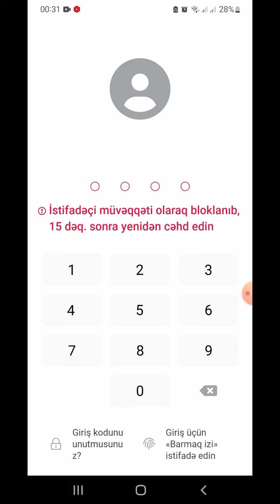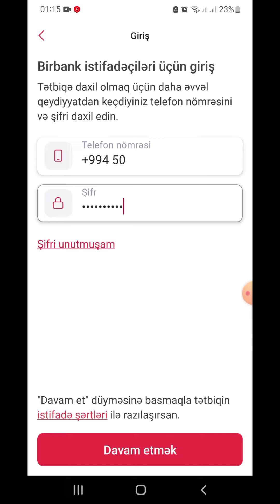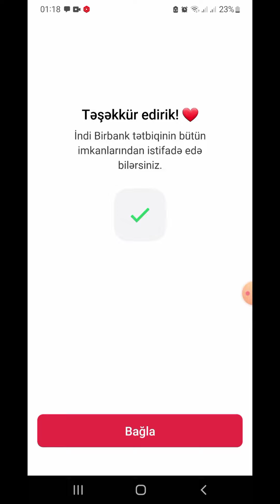Kapital Bank, Birbankda giris kodunun berpasi / Unudulmuş giriş kodunun bərpası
Əlaqə - instagram: faydali_melumatlar038
Unudulmuş giriş kodunun bərpası